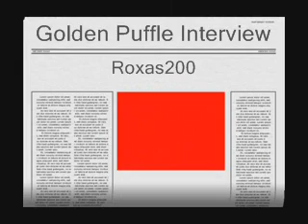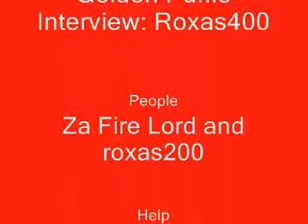Golden Puffle Interview:Roxas200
i am interviewing roxas200